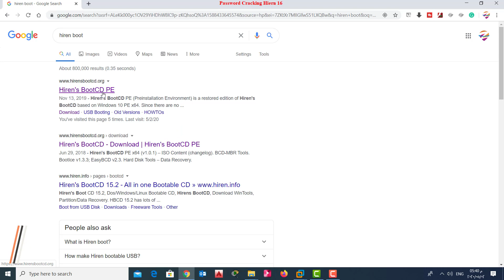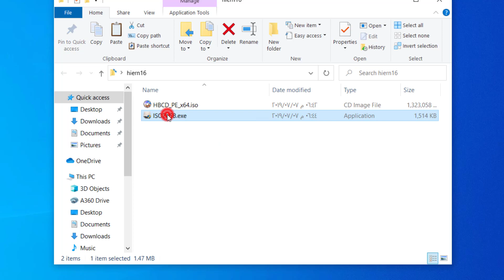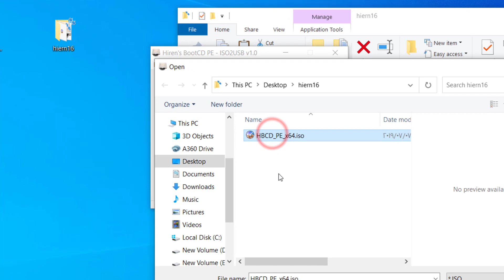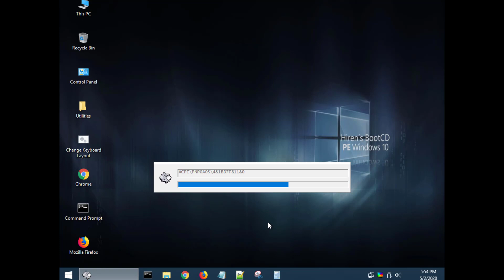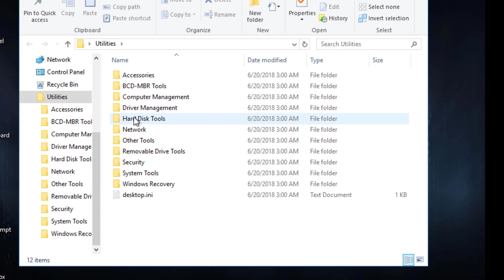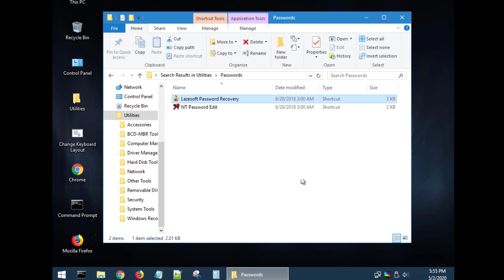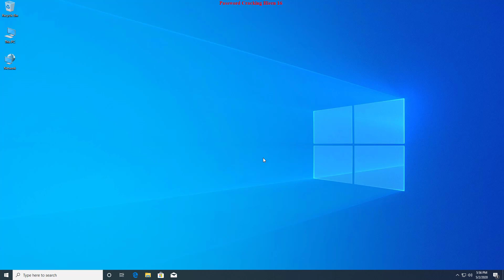ًWindows 10 password | افتح اي جهاز بدون باسورد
حذف كلمة السر ويندوز لاي نسخه حتى لو نسيت الباسورد
كيفية الغاء تسجيل الدخول بكلمة المرور فى ويندوز 10
شرح تفصيلي بالخطوات

للاشتراك في جروب حلال المشاكل... كمبيوتر.. برامج..سيرفرات... باتشات
صفحتي علي Facebook
Windows 10 password
password
windows 10
password cracking
ويندوز
الغاء كلمات المرور
كسر كلمة المرور
hiren bootcd
نسيت كلمة السر
حذف
windows 10
ويندوز
00:00مقدمه
00:48تحميل hiern
04:08password cracking كسر كلمه السر